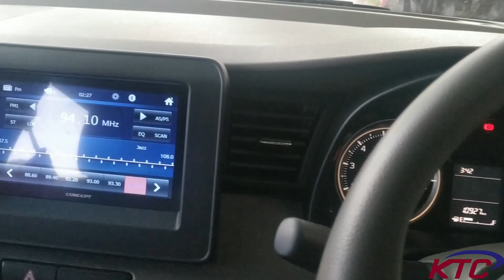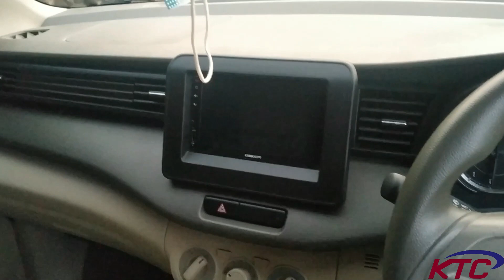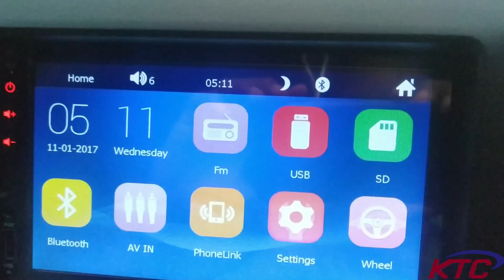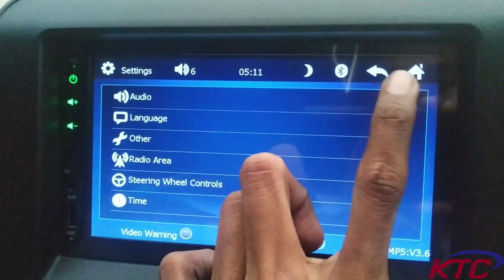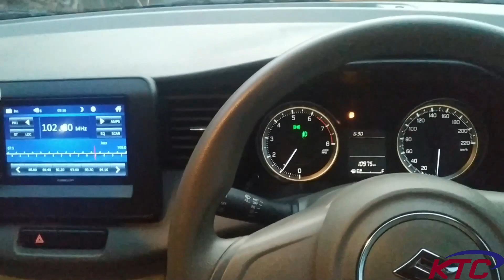Review & Test Drive All New Ertiga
Mobil yang nyaman & memiliki akomodasi yang luas adalah impian banyak orang, hal tersebut sudah dijawab dengan hadirnya mobil ini.. yukk subscribe, like, komen, serta share ke teman-teman kalian channel ini... agar channel ini semakin semangat membuat konten & semakin berkembang...Terima kasih